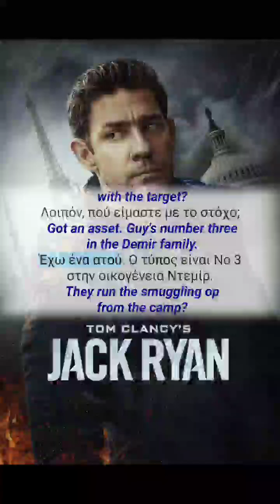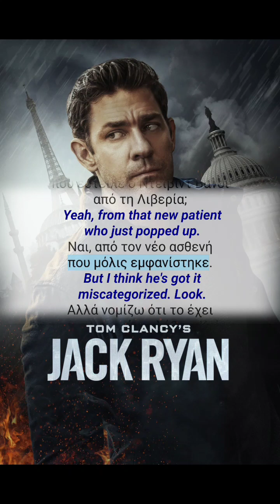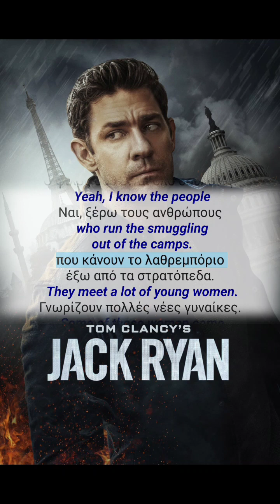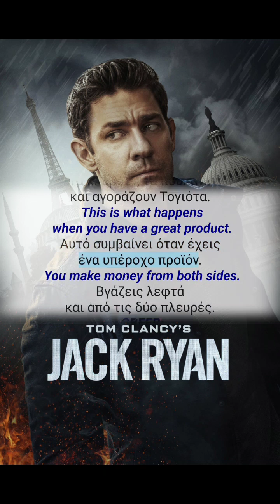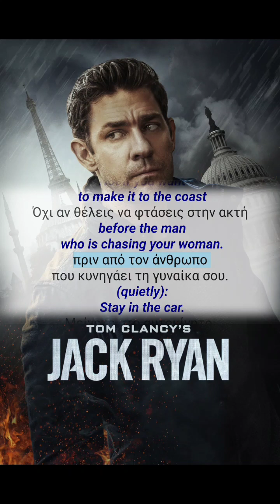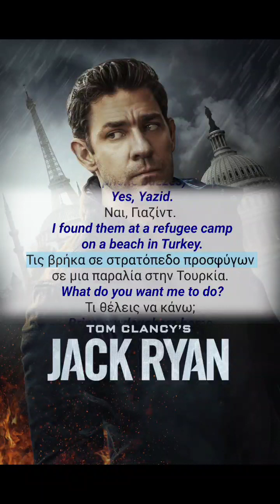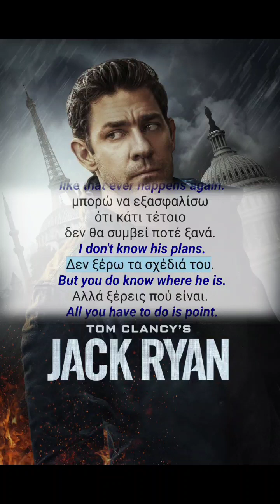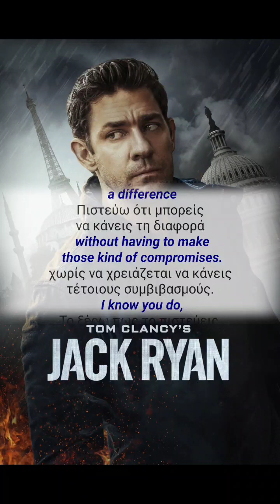Learn Greek 🇬🇷 | Best Way To Practice Greek Conversation Through Movies 6 | impolygroid